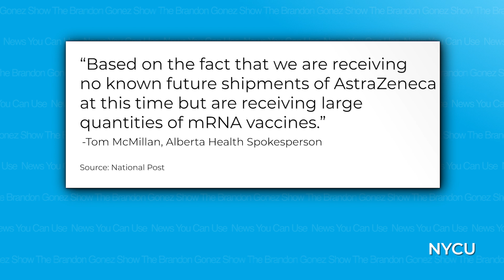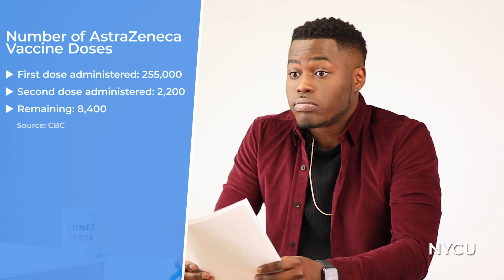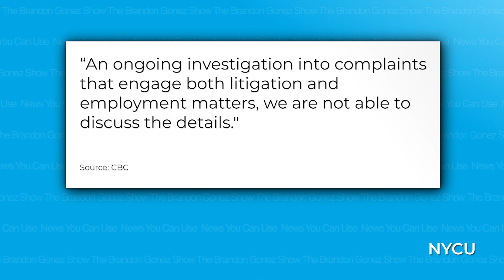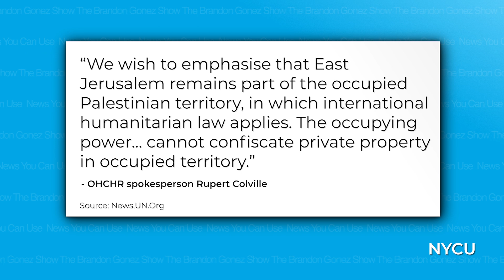Ontario & Alberta STOP Using AstraZeneca, York U Professor Alleges Racism & Outcry in East Jerusalem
On today’s NewsYouCanUse: Both Ontario & Alberta will no longer give out the AstraZeneca vaccine as a first dose. Plus, a York University professor is at risk of being terminated for speaking out about experiencing anti-black racism. Also, thousands are protesting against the removal of Palestinians from their homes in SheikhJarrah in East Jerusalem. And, a Good News story about a 4-year-old boy who ordered the biggest surprise!

Producer: Eva Oseen